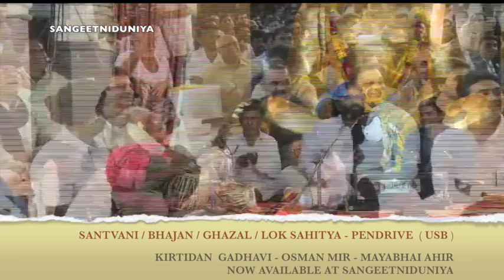DEVRAJ GADHAVI NANO DERO I SANTVANI AWARD 2017 I CHITRAKUT DHAM I TALGAJARDA I MORARIBAPU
DEVRAJ GADHVI AT SANTWANI AWARD 2017

SANTVANI AWARD 2017 @ Morari Bapu Ramkatha